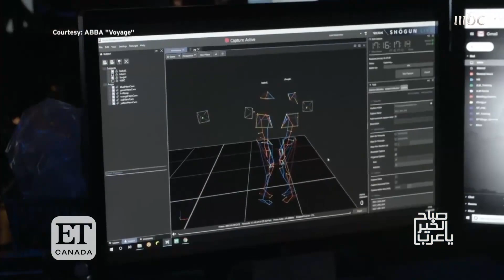أنجلينا جولي تكشف تفاصيل تعرضها للاعتداء.. والسر الذي تخفيه نيكي ميناج وريهانا!